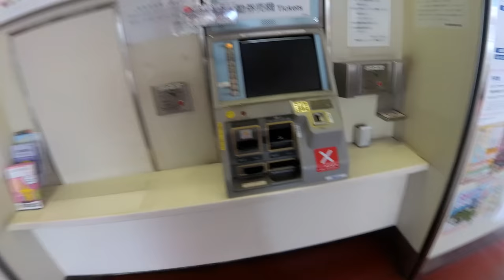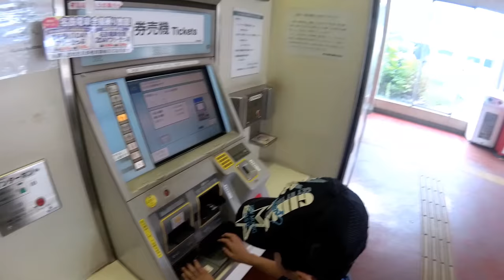はじめての私鉄電車〜超高層展望台の旅に行ってきました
今年の夏は家族揃って旅行ということが難しかったので、あやさんとパパだけで横須賀に行きました。
はやはお留守番でしたので、横須賀に行く時に、新幹線の駅に車を駐車しに行ったので、その帰りはやとパパで、はや初めての名鉄電車にのって、岐阜駅前まで日帰り旅をしてみました。

誕生日に東京ディズニーランドに行ったらミッキーがすごくてステキな1日になりました

*　見てくれてありがとう  *